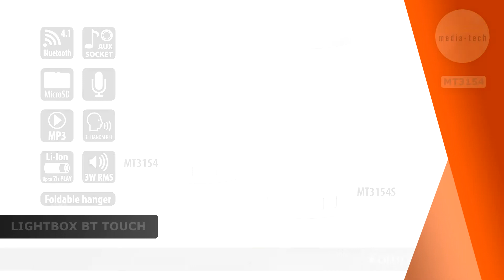Lampka z głośnikiem Bluetooth | Media-tech - LIGHTBOX BT TOUCH MT3154 & MT3154S | PL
*Kod należy wpisać w koszyku, pod zamówieniem.

Darmowa wysyłka kurierem już od 99zł!

Opis produktu:
Media-Tech prezentuje bezprzewodową lampkę dotykową z wbudowanym głośnikiem Bluetooth LIGHTBOX BT TOUCH MT3154.

Wielokolorowe światło lampki jest zmieniane za pomocą dotykowego sensora, który znajduje się w górnej części urządzenia. Do wyboru oprócz jasnego, białego światła jest aż 6 innych kolorów. Oświetlenie możemy dostosować w zależności od potrzeb, okazji czy pory dnia.
Uchwyt w lampce umożliwia zawieszenie jej na wysokości np. w altance lub pokoju dziecięcym.

Aktywny interfejs Bluetooth umożliwia słuchanie muzyki przesłanej bezprzewodowo z urządzenia obsługującego technologię Bluetooth (np. telefon, smartfon, tablet) i swobodne przemieszczanie się bez ograniczenia spowodowanego zbędnymi kablami.

LIGHTBOX BT TOUCH odczytuje pliki muzyczne z kart pamięci microSD oraz z innych nośników danych za pomocą gniazda AUX.

Dzięki wbudowanemu akumulatorowi LIGHTBOX BT TOUCH jest przenośnym głośnikiem i lampką w jednym. Idealnym zarówno do użytku domowego lub biurowego, jak i do używania podczas wszelkiego rodzaju aktywności np. wakacyjnego wyjazdu. Przy pełnym naładowaniu, urządzenie działa nawet do 5 godzin!